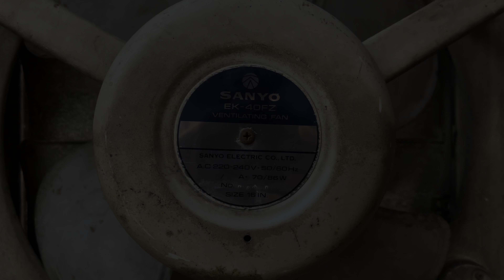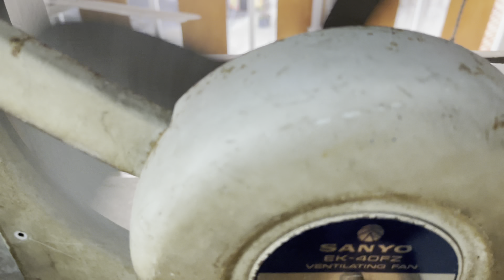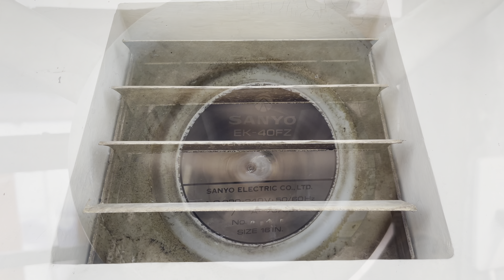1980’s Sanyo 16” Industrial Ventilating Fan | Pre Restoration!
This model exhaust fan, or one similar to it, was one of the fans that I looked up to as a kid, both figuratively & literally. You see, my kindergarten had one of these in the teacher's room. I think it had several missing shutters, the cover for the pullcord mechanism was missing, it was always unplugged & often windmilled. I couldn't see the brand as long as I could remember, and I always thought it was a Matsushita fan, because Matsushita also sold 16" exhaust fans with a similar blade shape at that time. Only 8 years ago that I learnt that Matsushita never sold reversible 16" industrial vent fans, and this iconic bulky motor shape was always a Sanyo thing. As a kid, I knew I had to have one of those someday, and now I do!

I'm unsure as to when Sanyo started marketing this fan, but I do know that this fan is probably the 2nd iteration, as it's 220v only. The older version is dual voltage, and I think the paint was of a lighter color. I could be wrong though as the paint on this fan is absolutely weathered. The previous gen was a 110v only fan with the exact same blades but with 4 motor braces & a smaller motor cover. I don't think they made a reversible variant of it as I've never seen any.

I got this fan last year, I think I found the ad for it during my morning class. I immediately texted the seller & drove to his place with my little retro 2 wheeler to pick this fan up as soon as the class had finished. Per usual, I couldn't care less about the plus sized load on the rear seat of my scooter as I know people have carried 4 door fridges etc on those vehicles. I have done nothing to this fan except peeling the protective clear sticker that covered the motor label, which motivates me as I know this will be a pretty easy job to do, since all I need to do is a simple repaint.

For a fan with blades narrower than that on my Panasonic 16" industrial exhaust fan, the performance is surprisingly strong! The motor picked up speed very quickly & it moves a generous amount of air both on exhaust or intake. This is a fan that I would absolutely install in a purpose built spot if I were to build a new house for myself, probably alongside my 50's KDK exhaust fan, because these are fans that 99% of people used until they deteriorated into rust, hence making them quite hard to find.